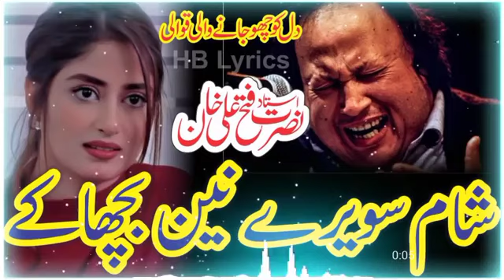Sham Savere | Ustad Nusrat Fateh Ali Khan | official Complete Version | HB Lyrics| inter max lyrics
@Gulabo Writes
Nusrat Fateh Ali Khan Whatsapp Status |Nfak Sad Status |nfak qawwali status

ustad nusrat fateh ali khan qawwali
nusrat fateh ali khan best songs
nusrat fateh ali khan quotes
ustad nusrat fateh ali khan age
nusrat fateh ali khan and rahat fateh ali khan nusrat fateh ali khan austin
nusrat fateh ali khan the best nusrat fateh ali khan ustad nusrat fateh ali khan best